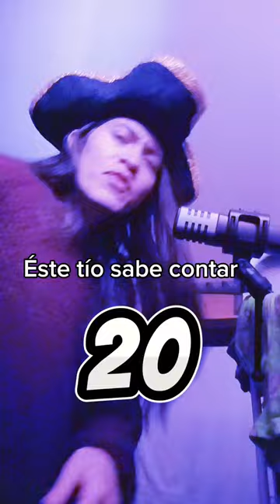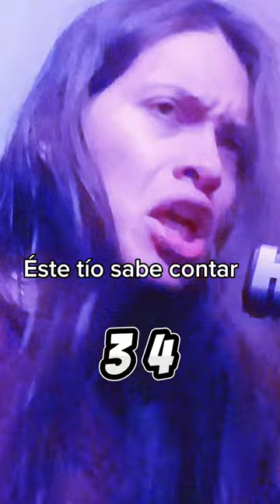👽Perreo en 10 idiomas